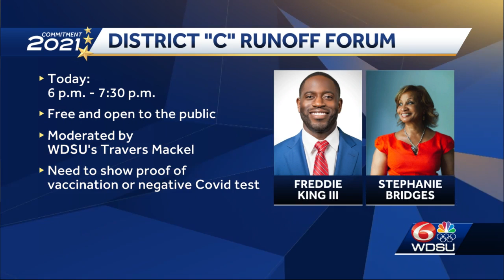Candidates in District C runoff will take part in forum